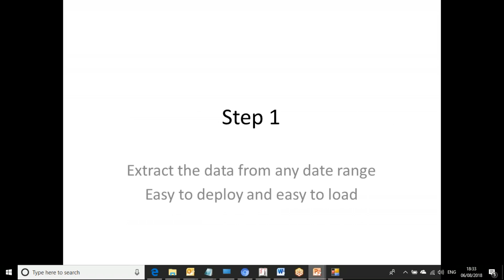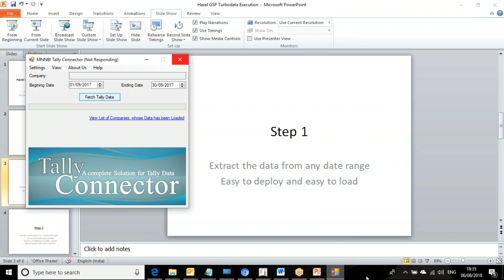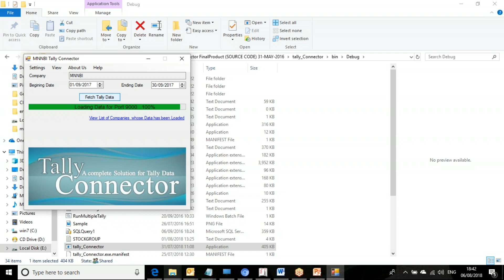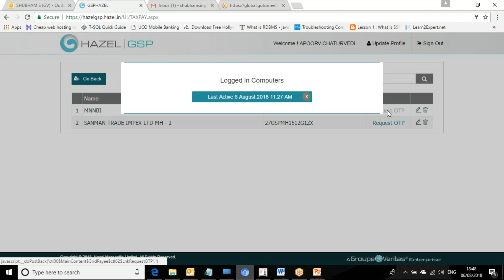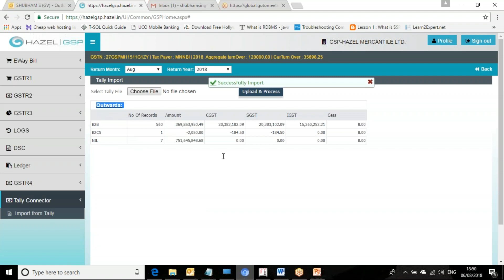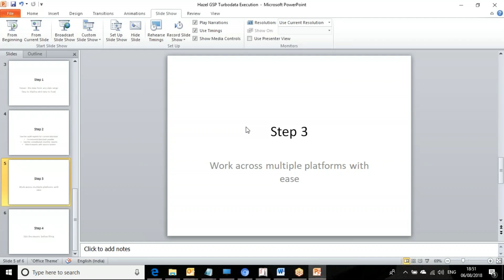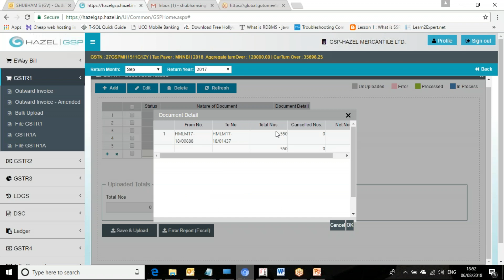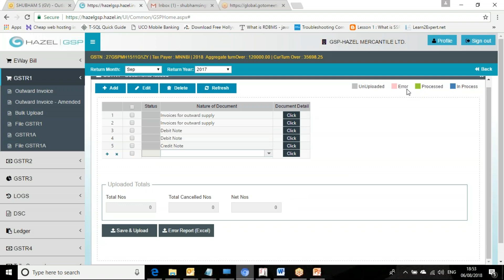TURBODATA GST AUDIT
This video gives a description of the GST data upload along with the audit with the source ERP.